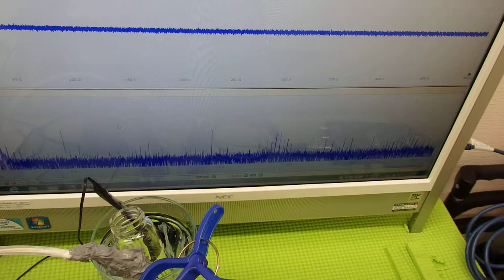超音波伝搬技術 Supersonic wave System technology